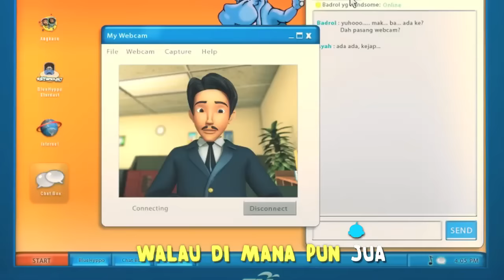Upin & Ipin - Suasana Hari Raya [Sing-Along][HD]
Lirik : Suasana Hari Raya (Asyiela Putri)

Berlalulah sudah ramadan sebulan berpuasa
Tiba syawal kita rayakan dengan rasa gembira
Anak muda di rantauan semuanya pulang ke desa
Ibu dan ayah keriangan bersyukur tak terkira

Bertukar senyuman dan salam ziarah-menziarahi
Tutur dan kata yang sopan saling memaafi
Suasana hari raya walau di mana pun jua
Memberikan ketenangan dan mententeramkan jiwa

Kuih dan muih beranika macam
Makanlah jangan hanya di pandang
Ketupat rendang sila nikmati kawan
Penat memasak malam ke pagi

Wajik dan dodol jangan lupakan
Peninggalan nenek zaman berzaman
Asyik bersembang pakcik dan makcik
Hai duit raya lupa nak di beri